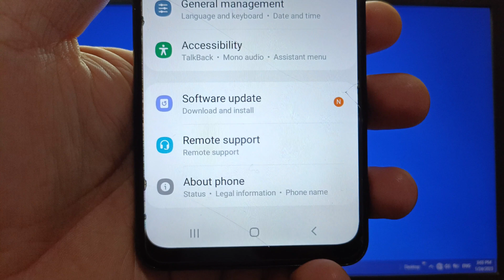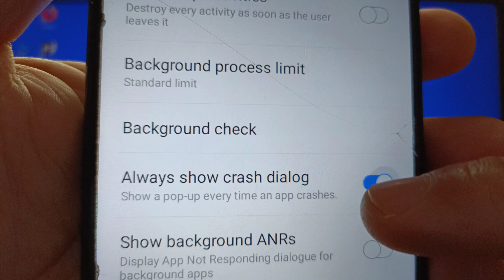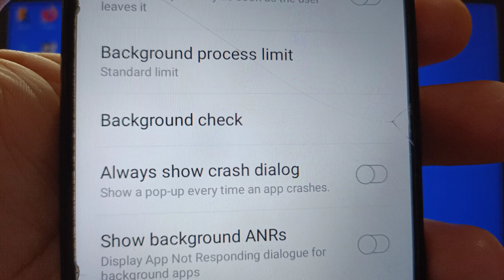How to enable or disable always show crash dialog on Samsung Galaxy A02 | Apps | Developer Options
Do you want to enable or disable always show crash dialog on Samsung Galaxy A02.

Thanks...